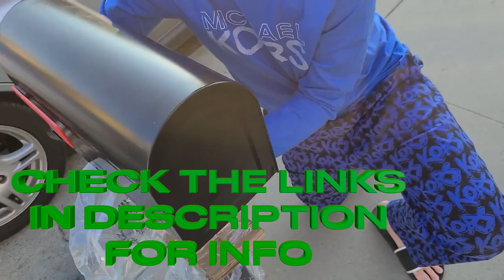Time to Upgrade Our Beat Termite Infested Wooden Mailbox to a Nice Steel Unit! DIY Mailbox install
So our mailbox needed to be put to rest. I finally decided to make the move and get some fancy one.

Check out how we did it.

Tools needed

I used this Ryobi hammer drill but I feel a stronger one like this is better

Tapcon Anchor bolts. get them at local store

Milwaukee Impact gun

Parts purchased

Architectural Mailbox post

Architectural Mailbox

If you find these videos helpful and would like to support me and my work, see below:

items used to produce this video:

Samsung S20 Ultra 5g
DJI Osmo Pocket get it at amazon

Sony A7iii camera
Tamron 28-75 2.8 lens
DJI Ronin S gimbal
smooth q mobile phone stabilizer
Samsung 64gb microsd
Takstar boom microphone
Blackvue DR900S-2CH
Blackvue B-124 Power Magic Ultra Battery
Blackvue Genuine Coaxial Cable Rear 10m for Hardshell installs
Blendmount Mirror Mount
Samsung 128gb Endurance microSD